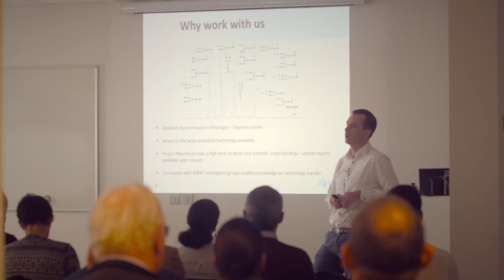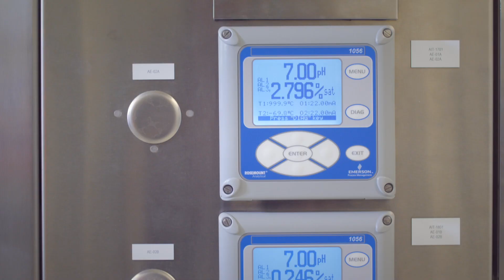NIBRT Research Day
The “sold out” sign was put up in NIBRT for the Institute’s annual Research Day on Friday November 24th 2017. The theme of this year’s event was building effective collaborations, which was well received by the full house of attendees from major biopharma companies and higher education institutes.